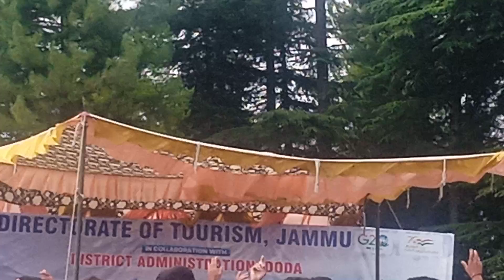Lal draman Mela 2023 Unexplored Natural Beauty